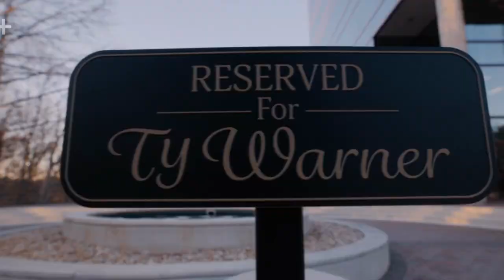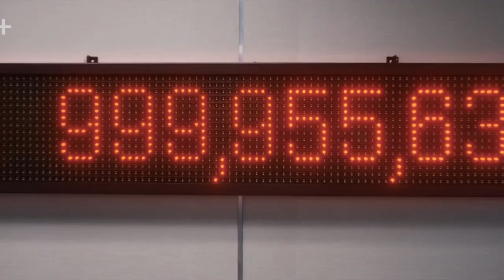The beanie bubble trailer 1 h1080p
Ty was a frustrated toy salesman until his collaboration with three women turned his stuffed animals into a defining ’90s trend. This behind-the-scenes look at history’s biggest toy craze is a wild story about what—and who—is valued in this world.